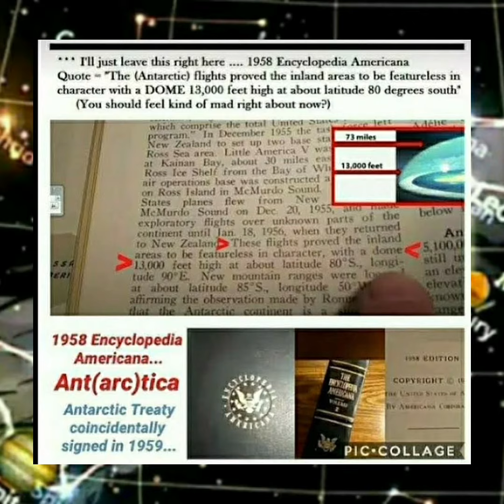SANTOS BONACCI.. WHY NASA PUT US ON SPINNING GLOBE/FIRMAMENT DISCOVERY/OMICRON/SPACEX/SOLAR ECLIPSE